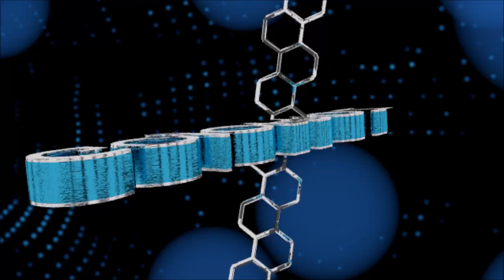Intro HD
This is a re-upload of our intro, and this time, I exported it in HD.